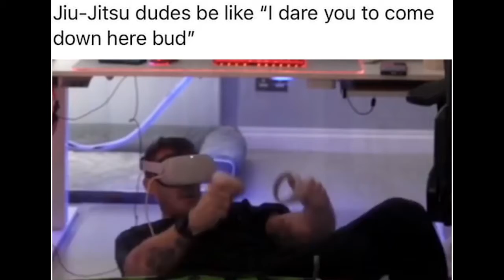Jiu-Jitsu dudes be like